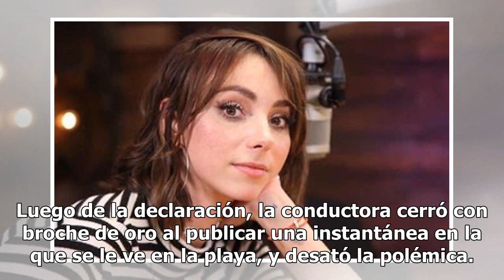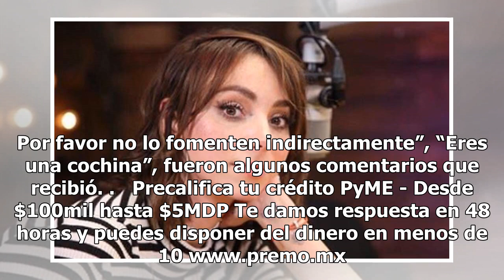Acusan a Natalia Téllez de ser una ‘cochina’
Natalia Téllez dio de que hablar durante le matutino “Hoy” cuando habló sin tapujos sobre el tema que pusieron sus compañeros en la mesa, el cual fue la forma ideal para comportarse en la playa. La parte llamativa vino cuando en medio de la plática, Natalia, junto con Paul Stanley y Mauricio Mancera...